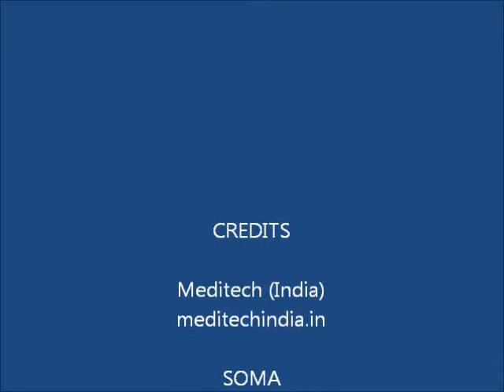Meditech India at Medical Fair exhibition and conference. Messe Düsseldorf India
Meditech India Medical Fair  exhibition and conference. Messe Düsseldorf India